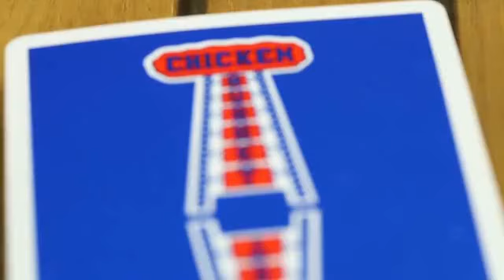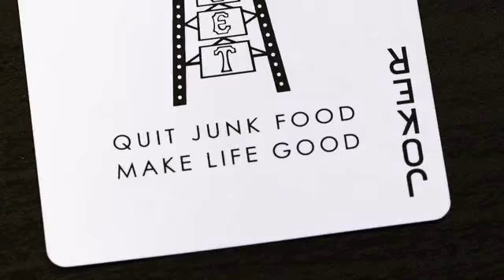Chicken Nugget Playing Cards